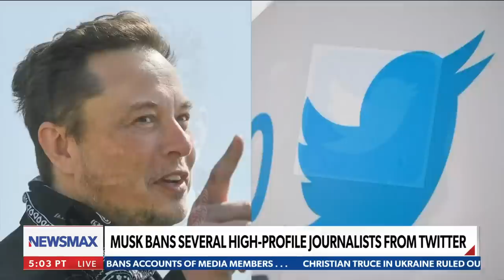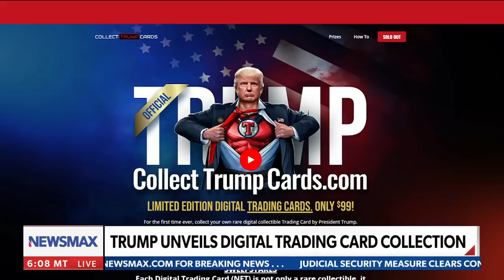Musk bans some journalists and Trump’s new digital trading cards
On Friday’s “Wake Up America,” a panel discusses the latest on Elon Musk banning several high-profile journalists from Twitter, and Donald Trump unveils a digital trading card collection.